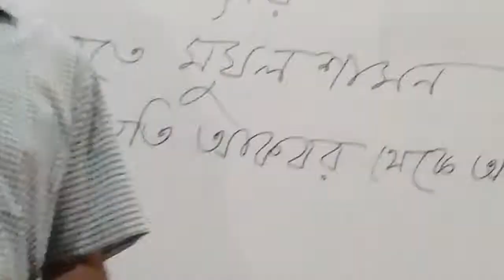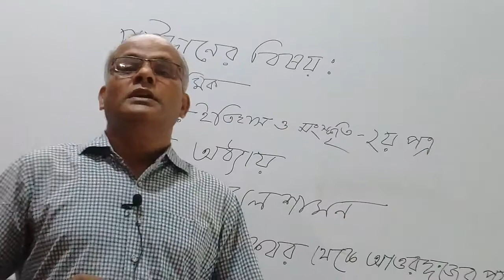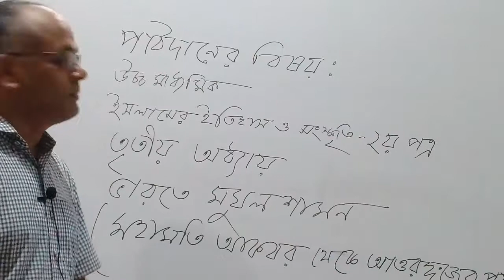জনাব মো: শাহজাহান কবীর (ইসলামের ইতিহাস ও সংস্কৃতি )